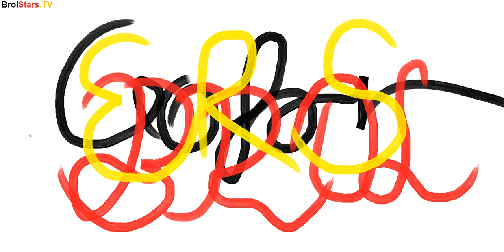BrolStars.TV - Idents 1, 2